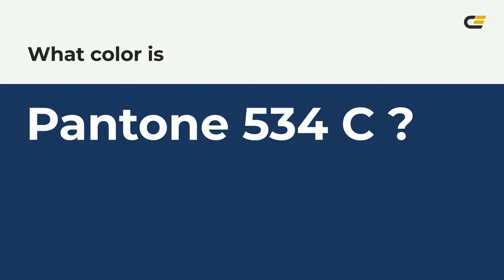color 1b365d hex color - Blue color - Warm color 1b365d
What color is ? 1b365d hex color - Blue color - Warm color 1b365d

Hex 1b365d Color Code is also known as color.